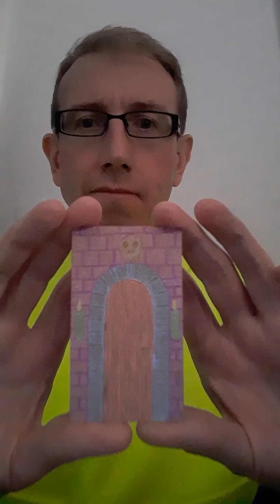Creative traveller 🖊️ 52 weeks 52 drawings (31 - 39) 2020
52 weeks 52 drawings (31 - 39)
2020

These cards were created as part of the famous ink sketch marathon.

I worked on these cards whilst living in Germany. I was initially staying in a hotel before I moved to a more appropriate Airbnb. Gratefully, I was able to negotiate a longer stay at the Airbnb so it became my home. I showed up to start my teaching and Coordinating role whilst I was still living out of a suitcase. Finding secure accommodation in a new country is a particularly challenging aspect of working Internationally.

For the sketches, I was using some neon gel pens I had bought in China. I was obsessed with bright colours and particularly unicorns at that time (there is a significance that some people will understand). The amusingly shaped neon yellow notebook was one of the whackier stationery items I came across in Japan. Aside from a mask, I have not found a use for it yet.